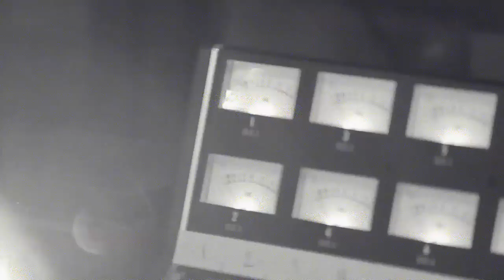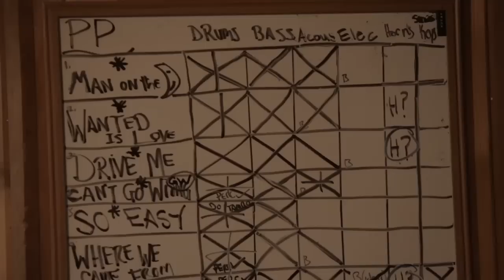Phillip Phillips: Life After Idol